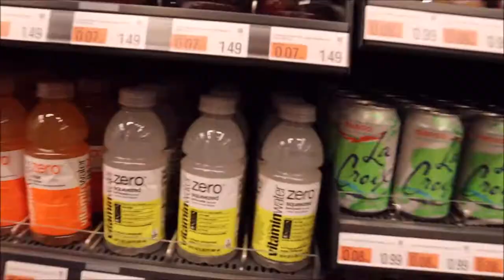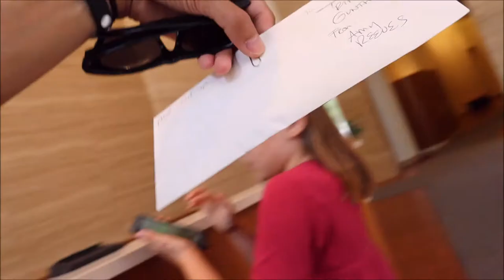NYC VLOG DAY 6 - Amazon Go, The Oculus, and Baseball Game!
We split up after getting lunch from Amazon Go to pick up my lens cap and explore The Oculus! It's a really cool building that was designed by a Spanish architect and is supposed to be a dove. After that, we went home to rest for a few hours before I go to Yankee Stadium to watch the Yankees go against the Red Sox! Final day in New York tomorrow!

Intro (0:00)
Amazon Go (0:20)
South Manhattan (1:22)
The Oculus (2:38)
Baseball game (4:02)
Airbnb recap (5:43)
Outro (7:03)

Camera equipment:
Canon EOS M50 Mirrorless Camera w/ EF-M 15-45mm lens

Joby 3k Tripod and Ballhead 3k

JJC LH-EW53 Bayonet Lens Hood